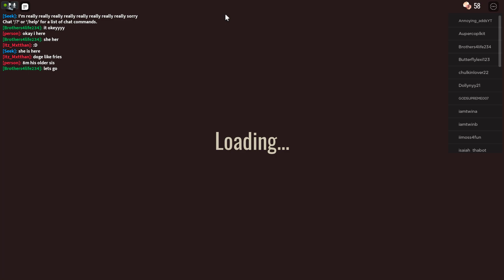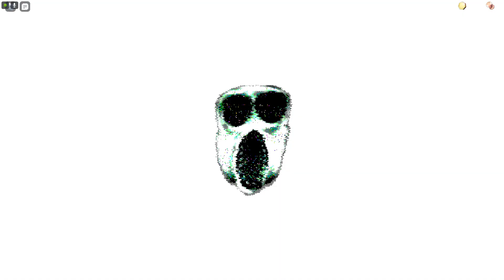I BEAT DOORS FIRST TRY, LETS GOOO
today i play Roblox doors a new experience for my channel, i beat it first try.

if you wanna play with me and possibly add me join my doors private server i will be in there most of the time